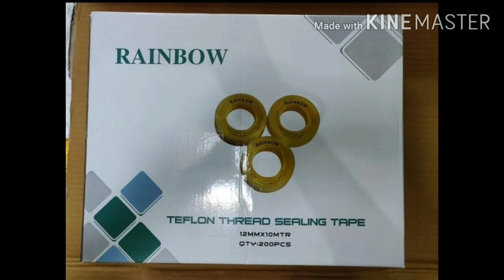Wholesale building materials item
wholesale building materials